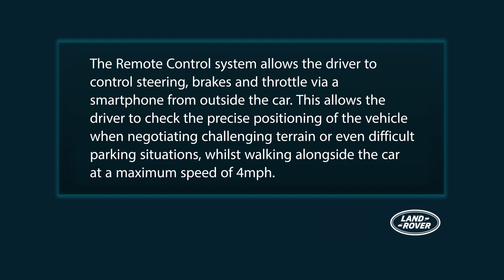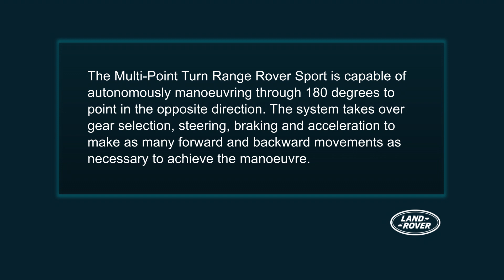Jaguar Land Rover Technology Showcase